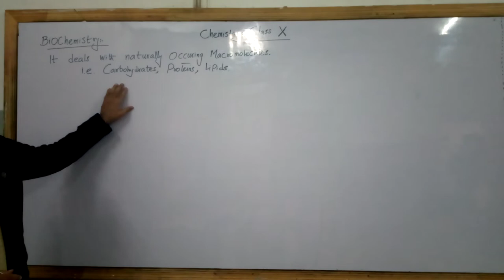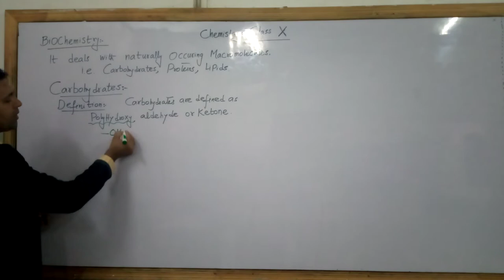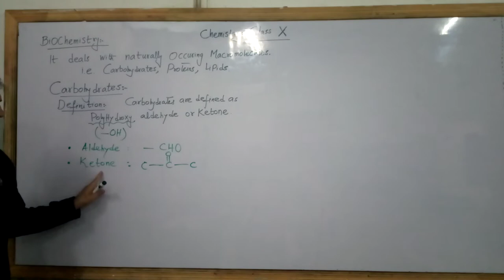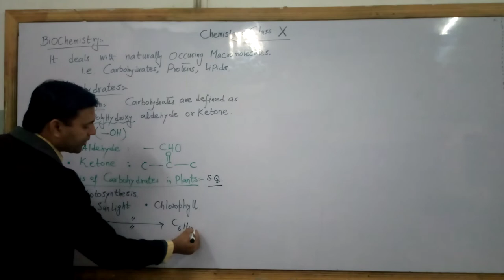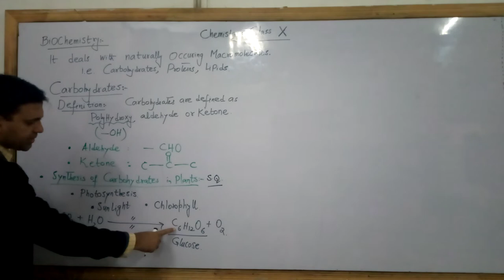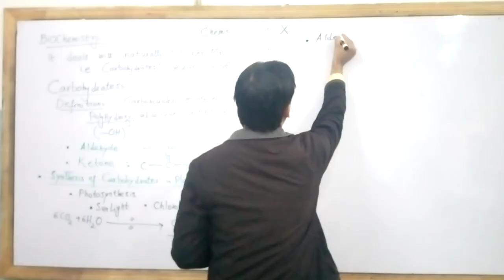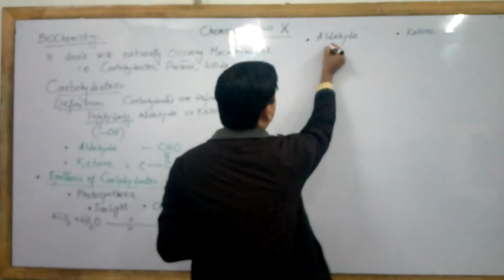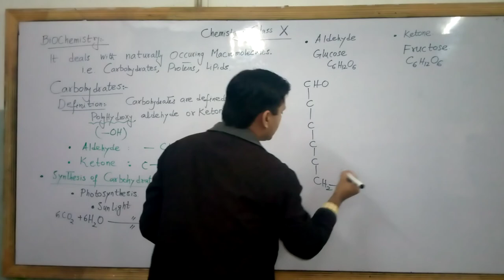Bio Chemistry Class 10th By prof. Rizwan Ur Rehman Cheema